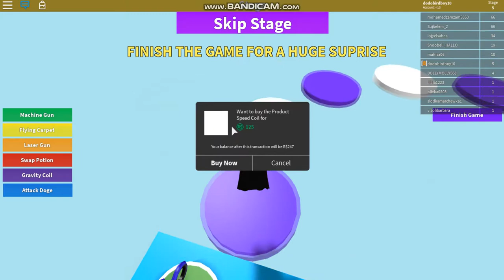WORST GAME ON ROBLOX / iiiXDodoXiii YT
This game has recently been on the front page so I wanted to check it out.

(This is where one of my tik toks is filmed)

PLS LIKE AND SUB IF YOU WISH TO!